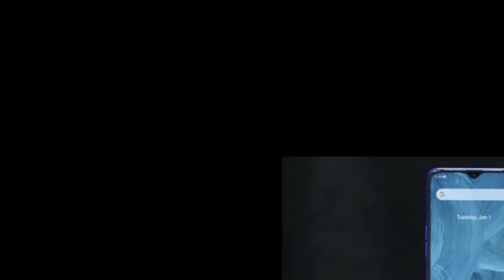REALME X2 730G & REALME X2 | REALME XT 730G FULL SPECIFICATION & PRICE LAUNCH DATE INDIA ( DHAMAKA )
1  BEST EARPHONE UNDER 500 RS IN INDIA  (2019)

1 JBL EARPHONE

2 MI BASIC EARPHONE

3 BOAT EARPHONE

4 LEAF METAL EARPHONE

5 REALME BUDS EARPHONE